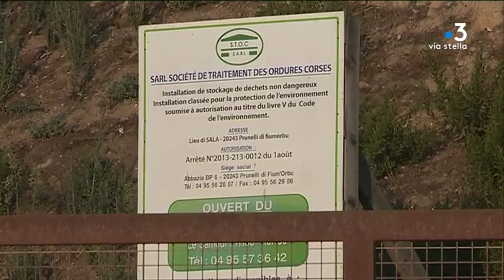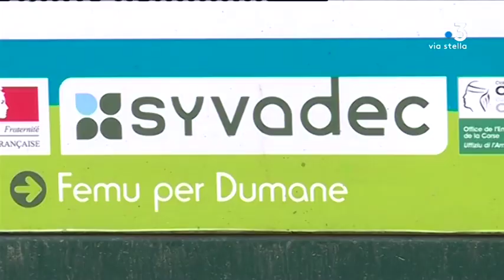REOUVERTURE PRUNELLI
Intervenants -
André Rocchi, maire de Prunelli

Equipe -
Nannini Pierrick
Lapera Stéphane